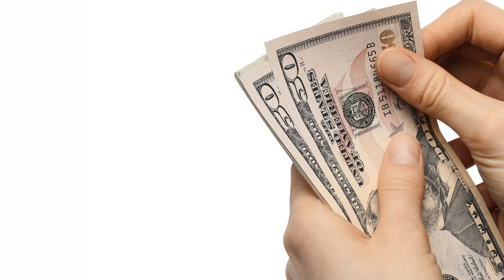Man Accused of Stealing Money from Girl Scouts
A man is under arrest after police say he stole $400 from a group of Girl Scouts selling their famous cookies. Gillian Pensavalle (@GillianWithaG) thinks the cookies may have been worth more than the cash.